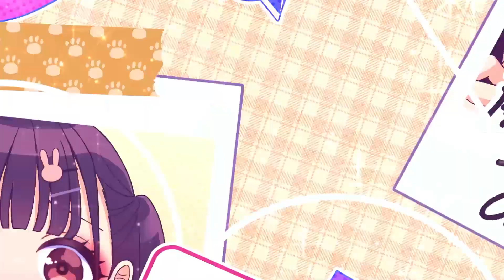【のあ】すきっちゅーの！【歌ってみた】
本家様